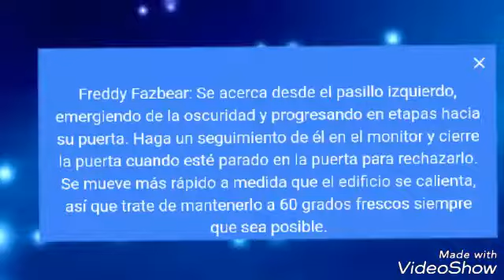¡FREDDY FAZBEAR LISTO! | Freddy Fazbear's Pizzería Simulator Custom Night